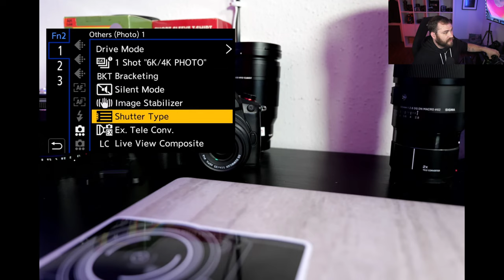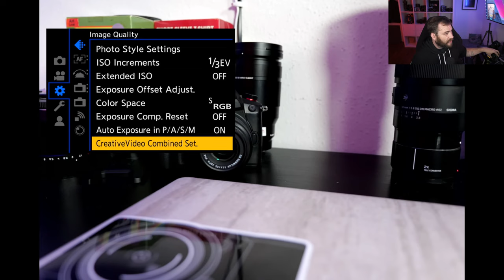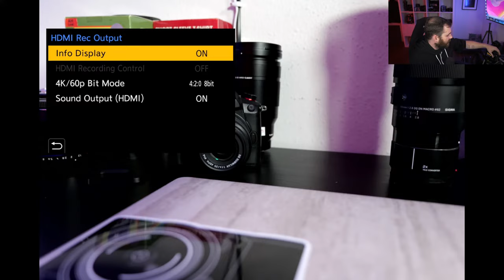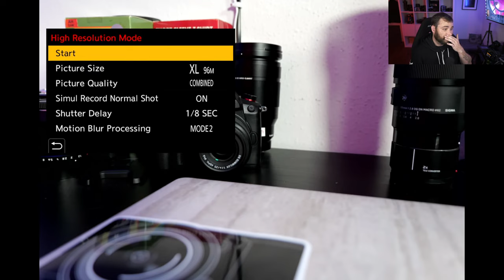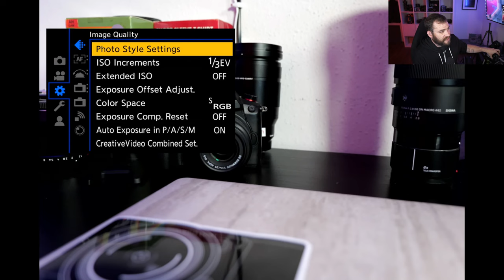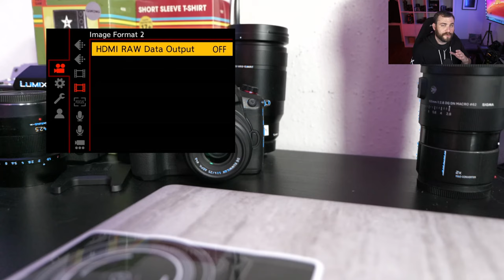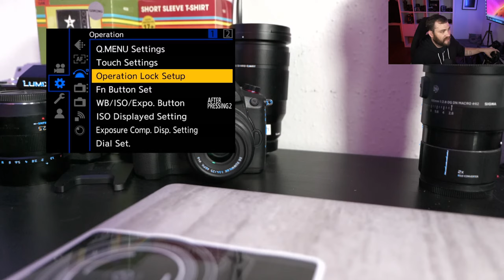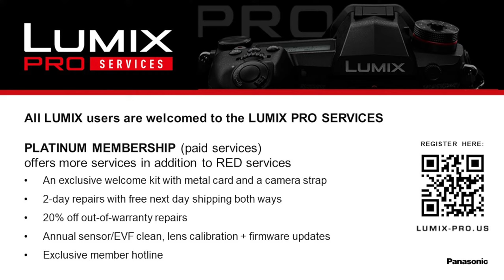LUMIX Live : The S5 Special features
This week, Sean is diving back into the LUMIX S5 to demonstrate and talk about a host of special features found in this awesome Full Frame camera! We'll be talking about High Resolution Mode, Live View Composite, RAW Video over HDMI, and more!

Each week we take time to address your questions so tune in live to the conversation for answers!

Can't make the stream live to ask your question? drop us a line at for it to be included in the broadcast!

00:00 - Stream Starting
04:46 - Intro
09:02 - LPS
10:43 - Viewer Questions Pt.1
14:45 - Live View Composite
20:45 - Creating a "Live Composite" video with Time lapse mode
23:00 - Viewer Questions Pt. 2
28:04 - USB Power Solutions* (USB-PD explicit required for LUMIX Cameras)
29:39 - I.S. Status Scope
31:56 - Live View Composite "video capture" though HDMI output
33:41 - Viewer Questions Pt. 3
34:29 - Night Sky / Astro Photography tools
39:42 - RAW stills editing support
40:14 - High Resolution Shot mode with the S5
44:34 - Noise benefit from High Resolution Shot Mode
45:43 - Unique benefit of High Resolution mode on the S5
48:05 - Viewer Questions Pt. 4
49:18 - SD Card recommendation for the S5
50:50 - Creative Video Combined Set (Separating Stills vs. Video settings in camera)
51:30 - Stabilization overview
53:39 - Viewer Questions Pt. 5
57:04 - RAW over HDMI with the S5
59:24 - The S5 usability overview & LUMIX System Reliability
01:02:54 - AF Guidebook
01:05:26 - Operation Lock feature
01:07:13 - "APSC" vs "Super35"
01:08:32 - Viewer Questions Pt. 6
01:12:42 - Closing
01:15:58 - Check out more LUMIX Live videos